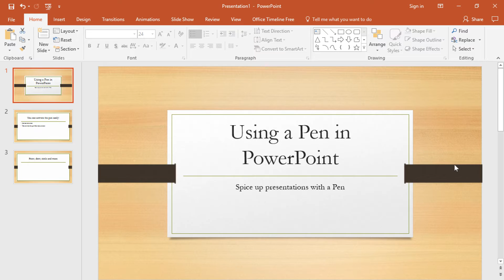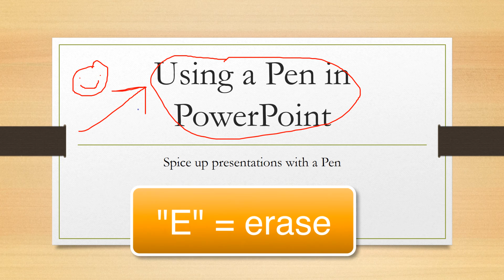How to Doodle on Your PowerPoint Presentation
If you want to highlight certain points or ideas in your PowerPoint presentation but the laser pointer isn’t quite cutting it, you can try another tactic. Here’s how to draw on your presentation to help get your point across.